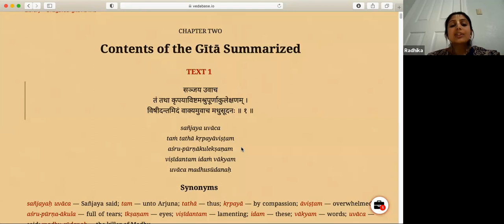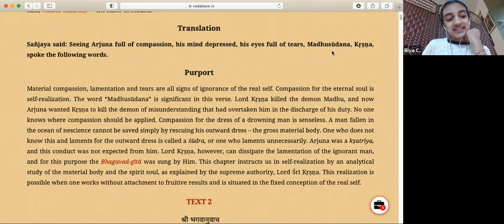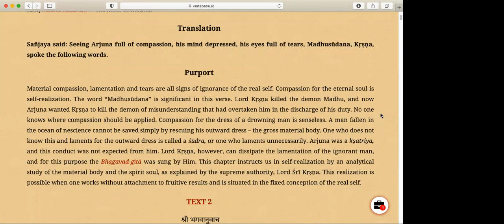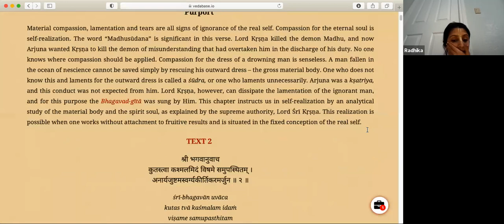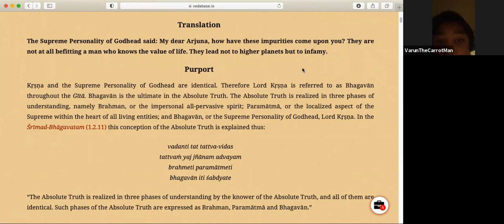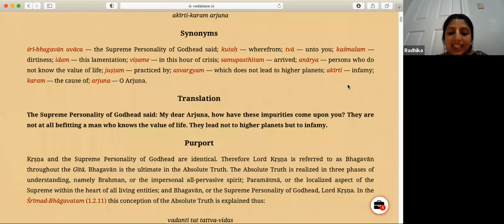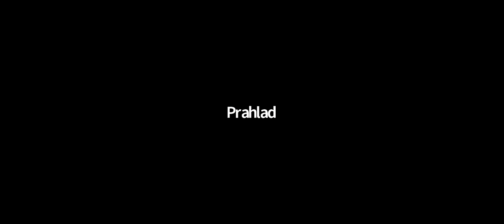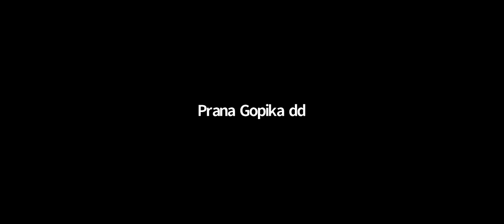Bhagavad gita class - chapter 2 - Radhika kasturi mataji - Feb 23 2021